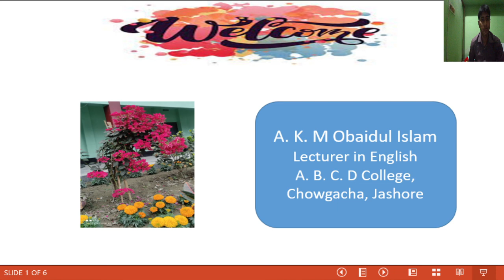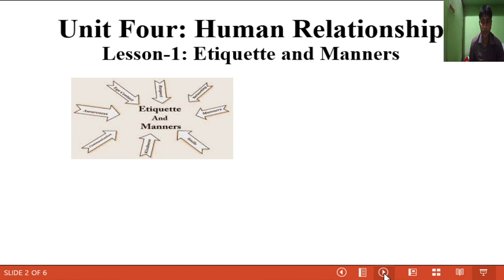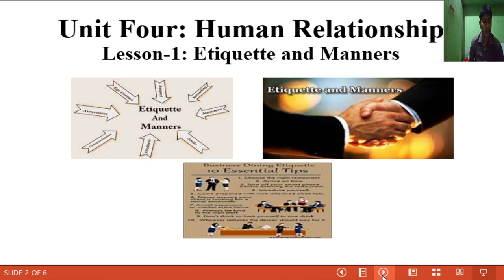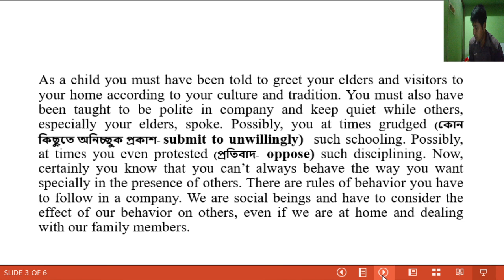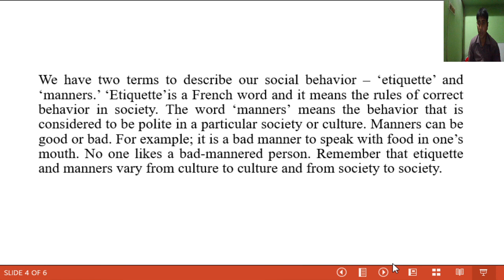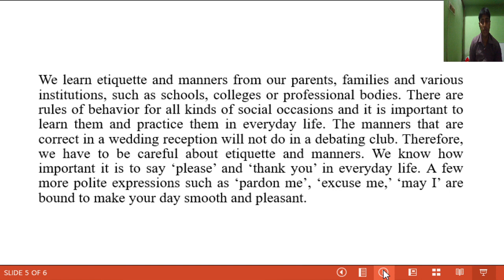English first paper Unit- Four, Lesson- 1(Etiquette and Manners)